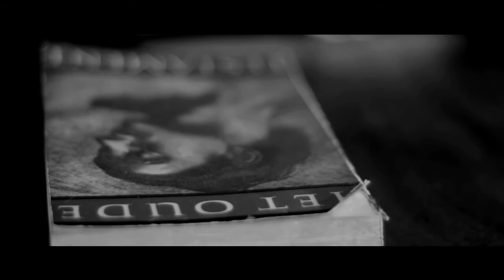NemesiS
Short film about a invisible killer.

Everything done by:
Tim van Helsdingen

Actor:
Jelle 't Hart

Special Thanks:
Jelle 't Hart, Jelke Landman, Ine Poppe, WDKA, Peter Klijn

Voice:
David J. Dixor

2011